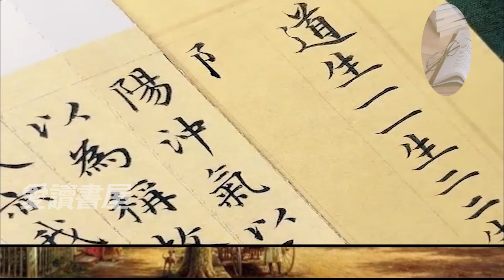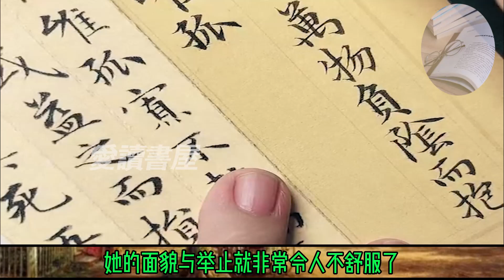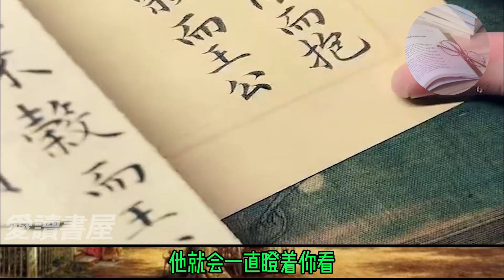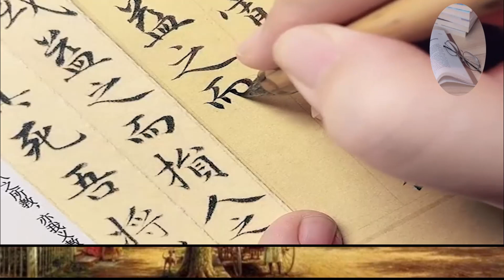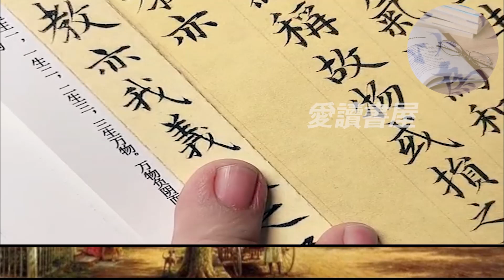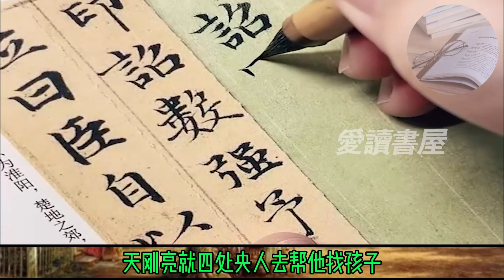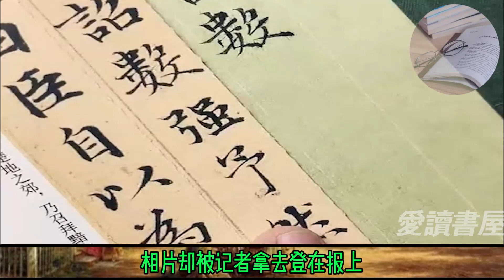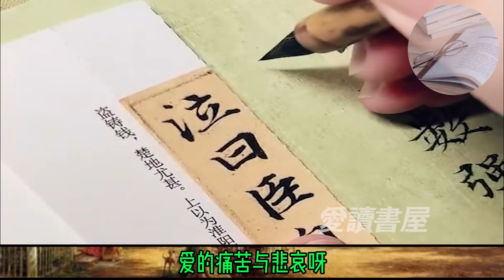席慕容经典散文欣赏《胡凡小姐的故事》